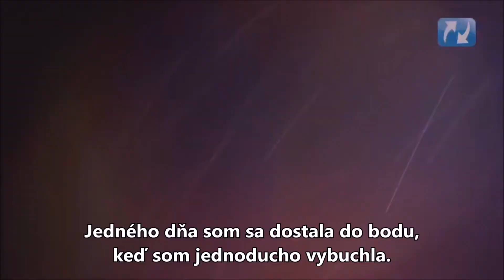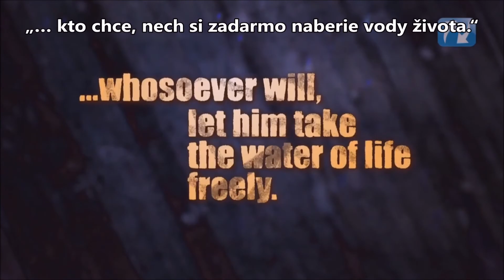Životné príbehy: Zmena je možná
Pozri si príbehy ľudí, ktorí v živote museli prejsť mnohým: alkoholom, drogami, sebapoškodzovaním, pokusom o samovraždu... Ich život sa stal bezútešným. Nenávideli to, čo robia. Ale nedokázali prestať. Až kým nenašli cestu von.